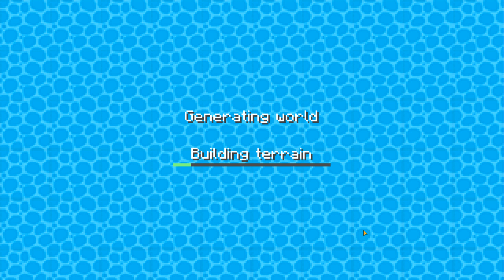Master Craft - Diamonds - Emeralds - Gameplay Walkthrough Part 1 (iOS, Android)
FREE NEW Crafting and Building Game
Install one of the best sandbox game 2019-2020! Craft + Build + Survive + Block Craft Original
Master Craft - Block Crafting Games
Master Craft - Block Crafting Games is a three-dim game that allows users to break blocks, craft cool items, and build amazing structures and masters new game. At night you will need block game building free and to prepare for some fighting because monsters will invade you.

With Master Craft - Block Crafting Games is mastercraft pocket edition. Let creative in your own generated infinity world and block build survival city. Build cities and villages, castles and churches, exploration craft & build with mastercraft 3d game free. Start building and show the world your constructions - mini world block and build craft survival adventure. Grow unique animals and monsters that will be available only to you when you build block world and mini craft exploration. Engage in hunting and fishing with mini craft 2019 survival. Play with friends in multiplayer mode and achieve maximum results and craft new crafting game as maxicraft original.

Master Craft - Block Crafting Games is a sandbox game, craft for free, survivalcraft free. This amazing game in the style of craft, game world craft dream island. This is the most important thing in the game, craftsman 2019 exploration, the craftsman explore building. You can do whatever you want! It can gives you a feeling of total freedom, craft and build for girls, craft and build survival.
There are a variety of ways to collect resources and gather resources, weapons and kraft weapons, crafting 2020, survival games craft and build. World generated in real time, crafting of building, city build craft exploration.

Master Craft - Block Crafting Games is the perfect game for adults and kids, crafting and building game for girls and boys. With game mini world block art survival, there are build, delete, move, jump and mine.This is sandbox game, let crafting and building roblox and play a crafting game for free.

* NEW FEATURES IN Master Craft - Block Crafting Games *

* Survival and creative sandbox - world craft survival.
* Pixel mods - worldcraft dream world.
* Multiplayer for best game - world craft exploration 3d.
* Best building Simulator - masters eduventures.
* Wide variety of animals: sheep, horse, wolf, chicken, fish, cow, rat, steer.
* Zombies.
* Lots of pixels: enjoy the special pixel graphics.
* Boat, beds and TNT.
* Game for girls and boys.
* 3D Sandbox free construction game.
* Explore pixel world in different mods.
* Build your own shelter and house.

DOWLOAD NOW: Master Craft - Block Crafting Games